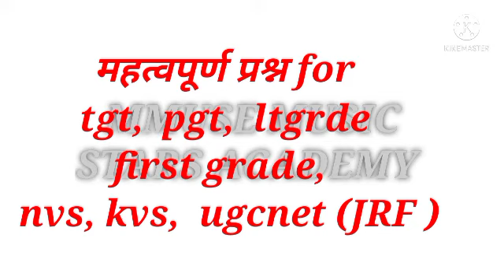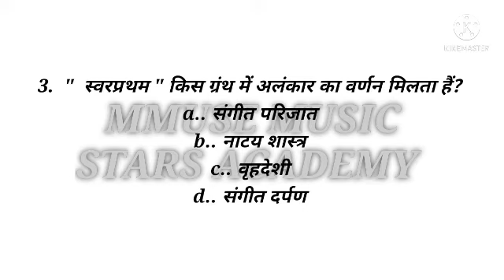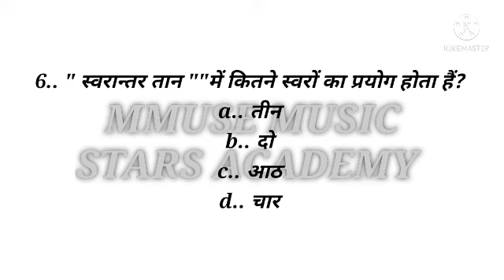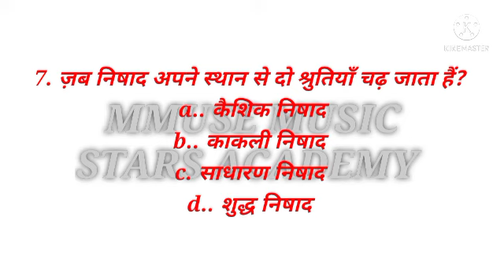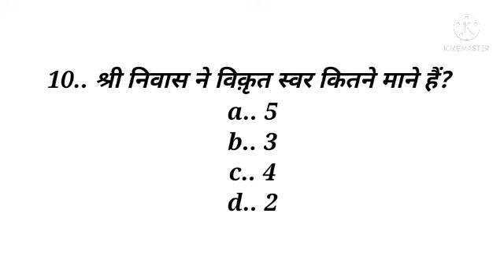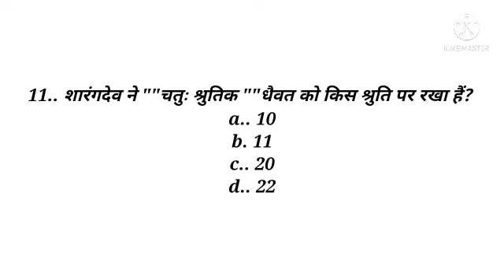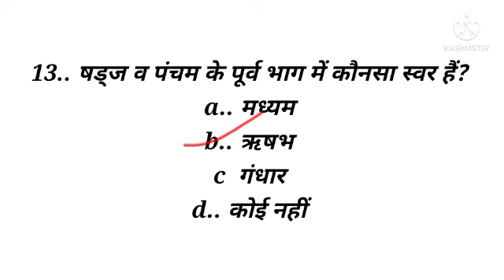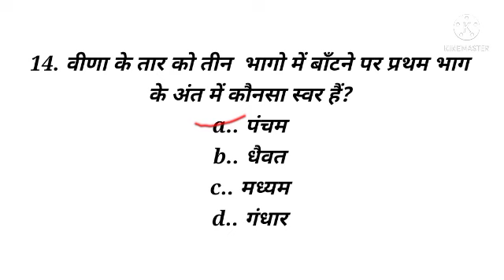संगीत महत्वपूर्ण प्रश्न||by mmuse music stars academy